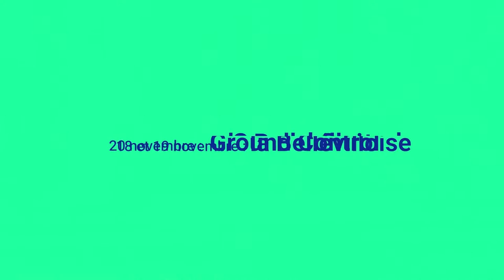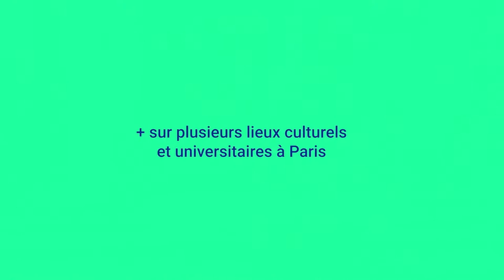Un futur électrique : mauvaise idée ? Avec Alain Gras & Bernard Laponche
Pour décarboner, il va falloir produire plus d'électricité... voire développer l'énergie nucléaire. Une impasse ? Éléments de réponse avec Alain Gras, co-auteur de « La servitude électrique » (Seuil) et Bernard Laponche, ingénieur et physicien nucléaire, co-auteur de « En finir avec le nucléaire » (Seuil).

Avec :
• Alain Gras, sociologue, professeur des universités émérite, auteur notamment de "La servitude électrique, du rêve de liberté à la prison numérique" (avec G. Dubey, Seuil, 2021)
• Bernard Laponche, physicien nucléaire et ancien ingénieur au CEA, consultant international dans l’énergie, membre de l’association Global Chance, co-auteur de "En finir avec le nucléaire. Pourquoi et comment" (Seuil, 2011)
Un échange animé par Jennifer Gallé, journaliste à The Conversation

Enregistré à La Bellevilloise (Paris 20e).